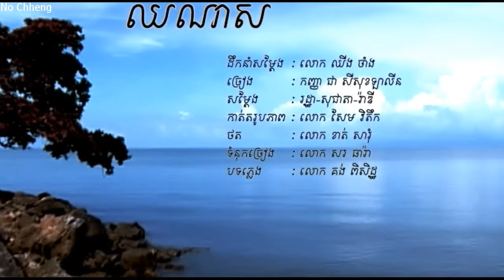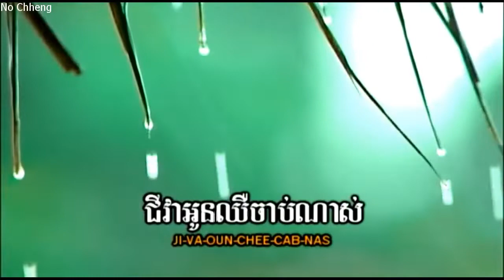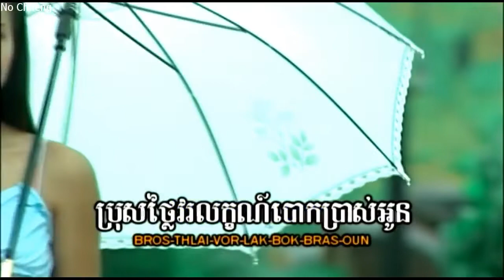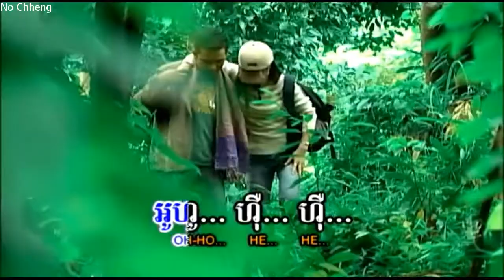ឈឺណាស់ ជា សីសុខឡាលីន Chheur nass